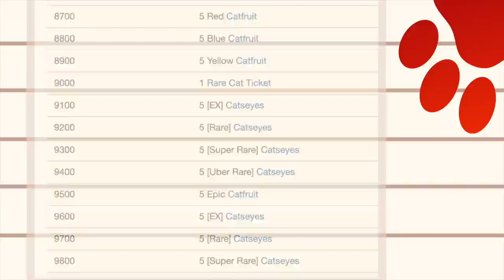The Battle Cats | Update 10.10 Overview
Update 10.10 brings us a number of buffs to players' anti-Aku arsenals through true forms and talents; and some nerfs to Akus as part of balance changes.

Also, for JP only at the moment, a trio of li'l variants, earned not from tickets, but golden carrots...